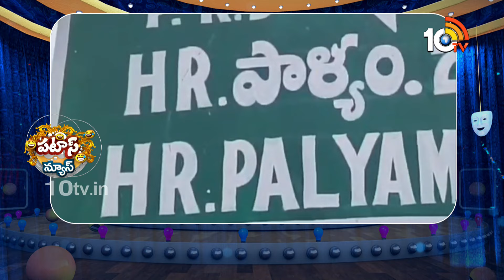MLA Lay foundation for Poor House | నెల రోజుల్లనే కట్టిస్తడాట ఆల్లకు కొత్తిల్లు | Patas News | 10TV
10TV is one of the Largest Content producing Telugu News Channel in Telugu States. Its one of the leaders in the production and broadcasting of un-biased and comprehensive news.
10TV offers round the clock coverage of latest breaking news and unique mix of news bulletins, current affairs and Entertainment programmes.
10TV Youtube Channel offers Latest News from Telugu States, Politics, Entertainment, Health, Sports Lifestyle, Devotional, National News, International News and lot more.!

హాయ్,
10టీవీ యూట్యూబ్ చానల్‌కి స్వాగతం. 10టీవీలో ప్రసారమయ్యే కథనాలతో పాటు ఆసక్తికరమైన మరెన్నో అంశాలను 10టీవీ యూట్యూబ్ చానల్లో మీకు అందిస్తాం. మా వీడియోలలో మీకు నచ్చిన వాటిని మాకు తెలియజేయండి. అలాంటి మరిన్ని కథనాలను మీకు అందించేందుకు ప్రయత్నిస్తాం. నచ్చిన వీడియోలను మరింత మందికి షేర్ చేయండి. చానల్‌ను సబ్‌స్క్రైబ్ చేయడం మరిచిపోకండి. ధన్యవాదములు.!